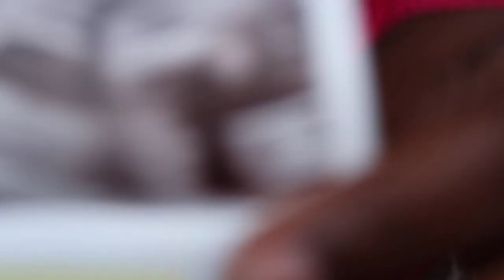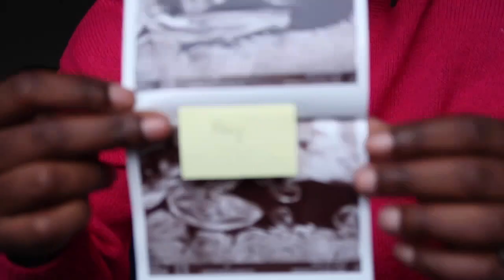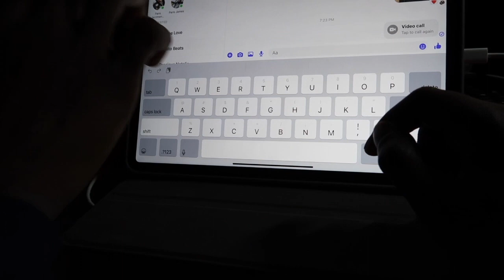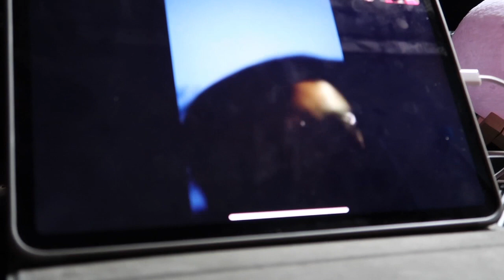WE ARE HAVING A.....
The time has come to reveal our gender of our bundle of joy! We are so excited to share this moment with you guys!